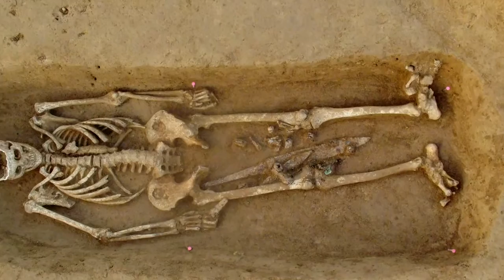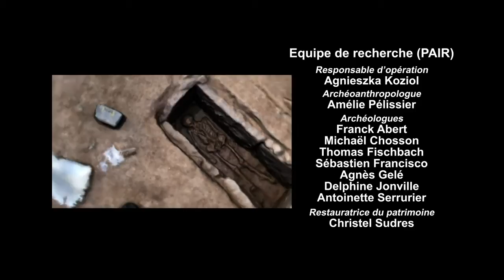Odratzheim, une nécropole mérovingienne.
Depuis le début du 20e siècle, une nécropole mérovingienne est connue mais n'a jamais vraiment été étudiée.